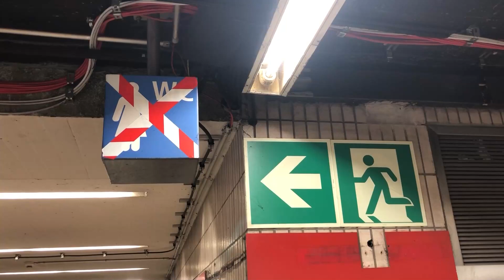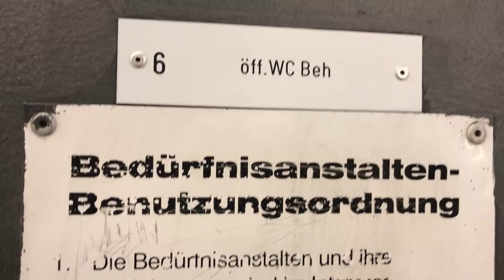Öffentliche Bedürfnisse in Untergiesing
Einmal ohne und einmal mit einem Euro aufs Klo gehen. Schau so die Zukunft des Stuhlgangs in Untergiesing aus?